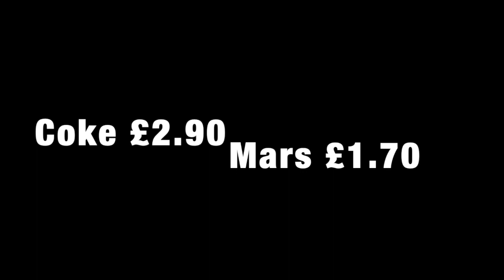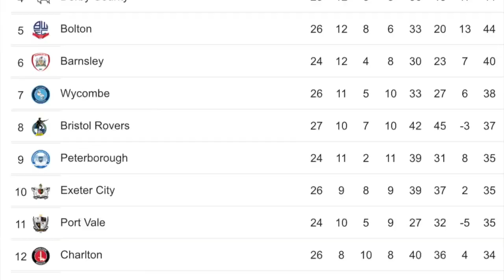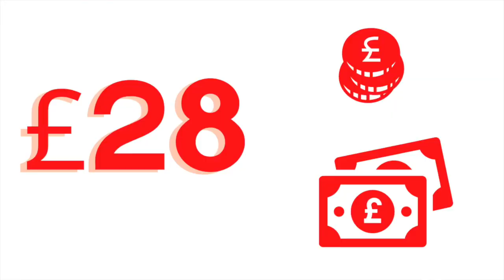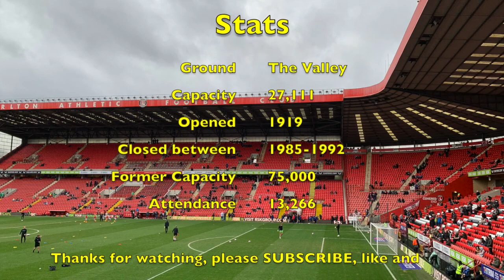How noisy are these Charlton Fans, especially behind that goal!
Are Charlton Athletic the noisiest fans in London??... as they beat Barnsley in their League 1 game.